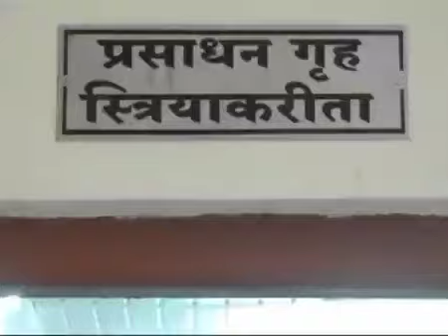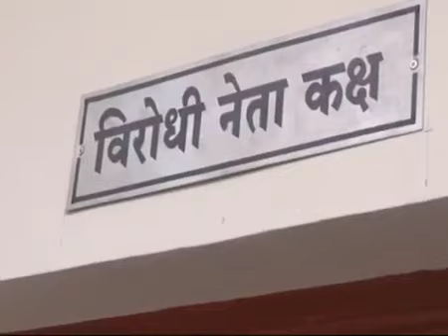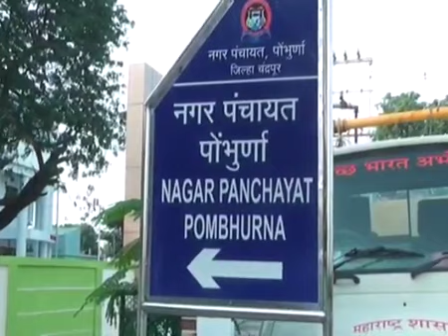📢पोंभूर्णा नगर पंचायत निवडणूक.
*🚩शिवसेना "व्हाॅईट हाॅऊस" सभागृहात आपले खाते उघडणार की भाजपा सत्ता राखणार.*

*सर्व पक्षाचे उमेदवार 17 जागांवर लढण्याची शक्यता?*